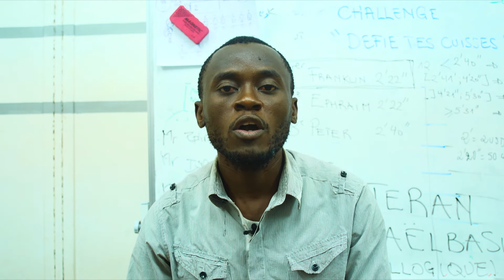ITW GLOBAL GOOD FUND HOLINESS KIBELO DIMBU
PITCH FOR GLOBAL GOOD FUND FELLOWSHIP FROM GROUP OF ACTIONS AND INITIATIVES BY HOLINESS KIBELO DIMBU